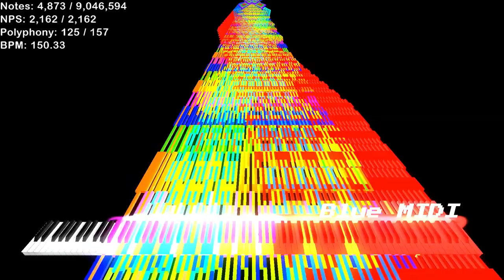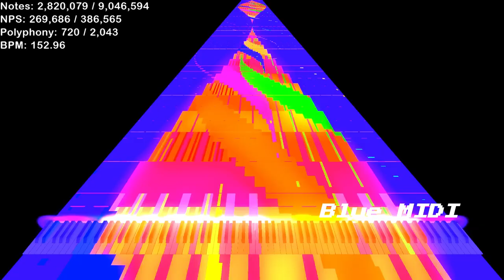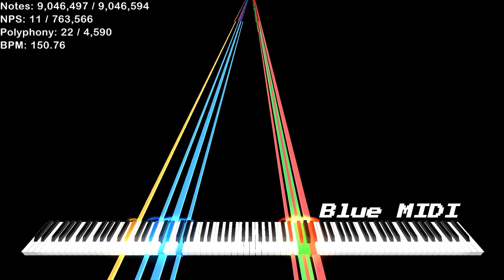[Black MIDI] Armageddon to Archaeopteryx and Icaria 14 - 9,046,594 Notes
MIDI Made by: Zachary Garlick

PC Information:
AMD Ryzen 5 6600h @3.3ghz - @4.5Ghz
32 GB RAM DDR5 4800Mhz